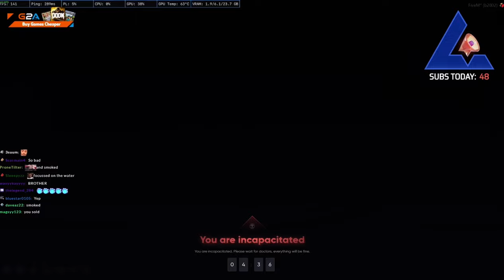Hades Tries Pushing Hydra On Cargo Ship… (Nopixel 4.0) | GTA RP